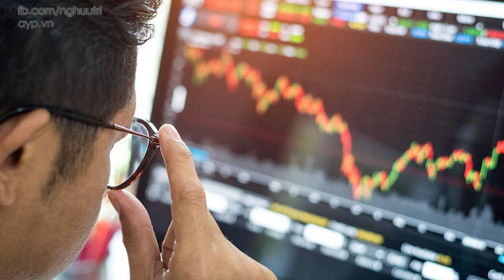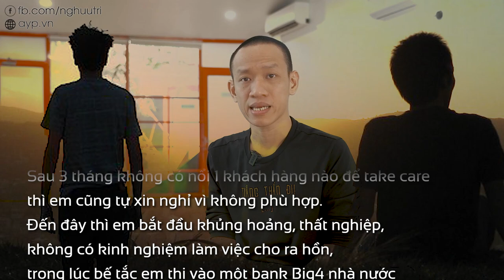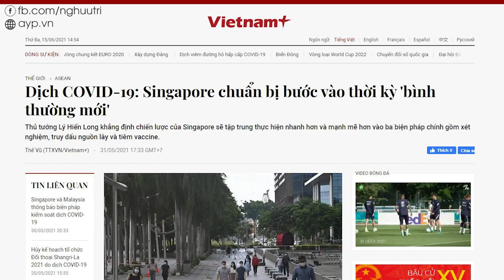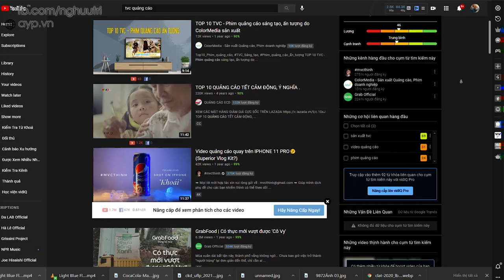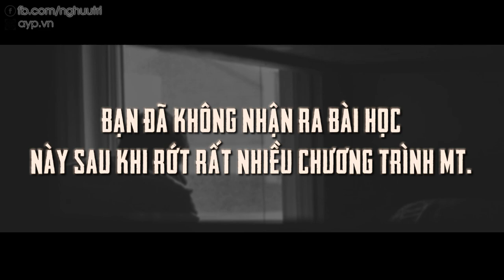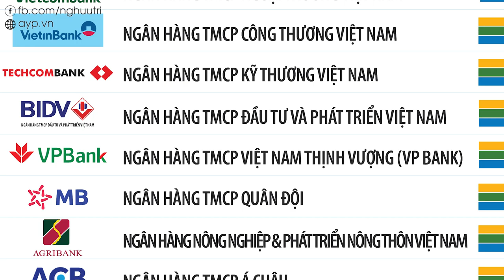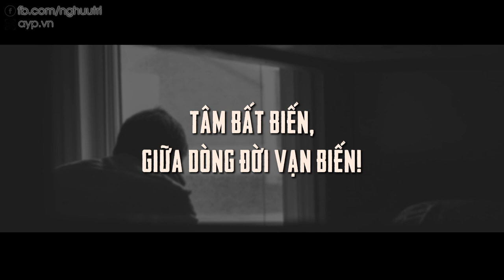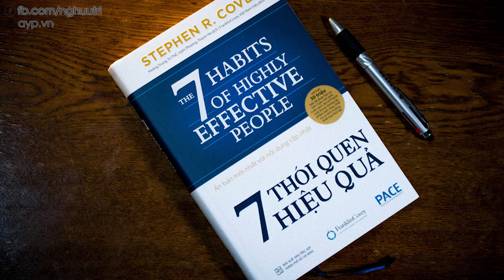SỰ NGHIỆP CỦA BẠN KHÓ PHÁT TRIỂN nếu chưa biết 4 bài học này (ít ai biết) | Nguyễn Hữu Trí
- Khoá học Chọn mua chứng chỉ quỹ dành cho người bận rộn